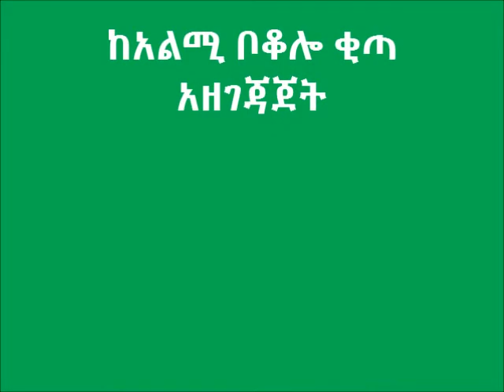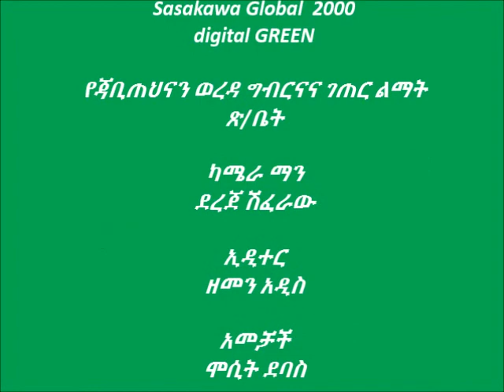QPM Kita Preparation Jabi